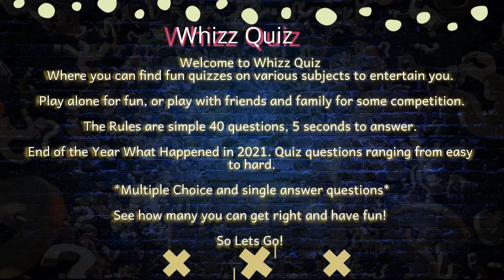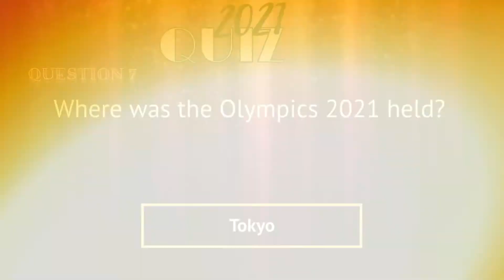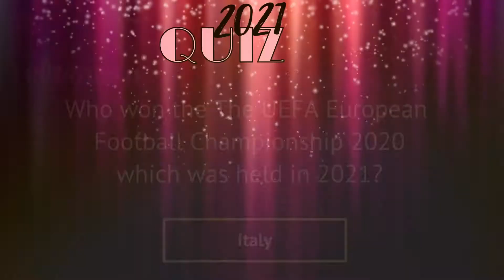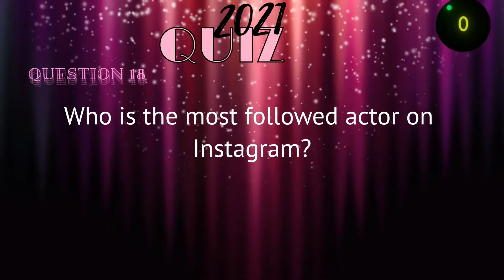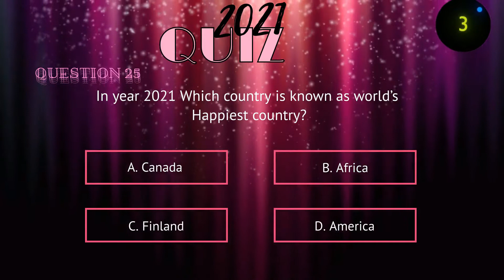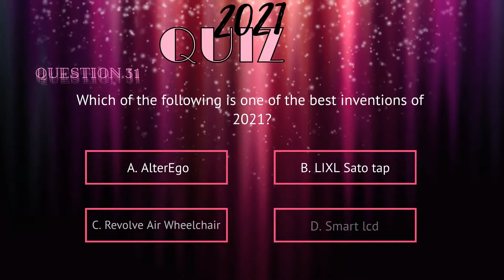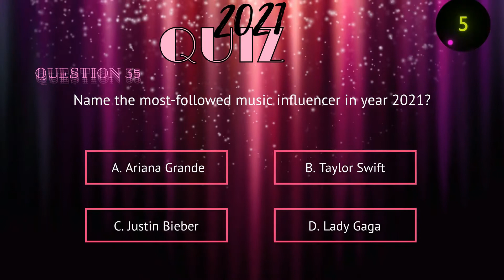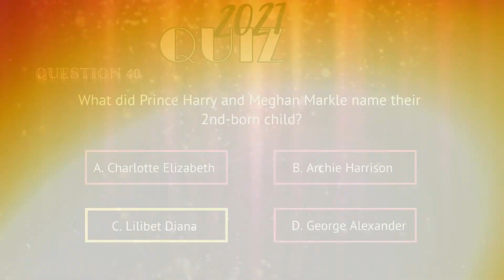2021Trivia End of Year Quiz Questions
Fun 2021 Trivia End of the Year Quiz. How well do you remember events of 2021. General Knowledge Questions on the Year 2021, Politics, World Events, Celebrities, Sport, Music, Entertainment Questions.

40 questions Some Multiple Choice and some single answer. Quick 5 second countdown to answer.

Test your memory of 2021 and  see how many you can get right!

Play solo or play with friends and family for some fun competition.

Have fun this Christmas play at your Christmas Party or after Christmas Dinner.

⭐️ Features quick MCQ question and Single answer ⭐️
5 second timer
General Knowledge
Pub Quiz Style
Quiz with answers

New Year quiz with answers,
2021 quiz and answers
End of Year trivia questions
2021 trivia questions and answers
Family Quiz